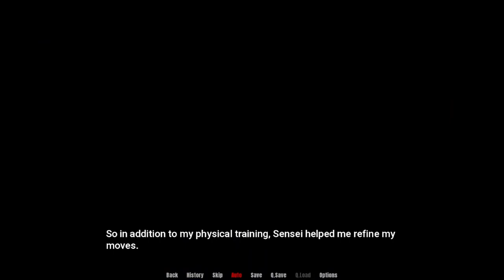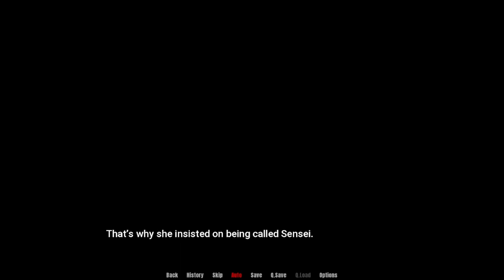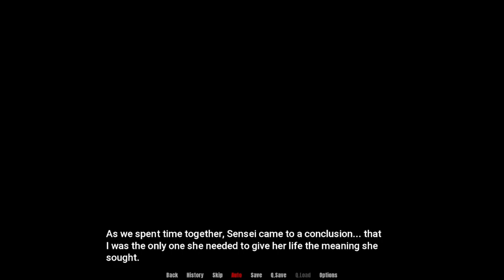The One Who Slumbers Within Path To Dominion Part 15